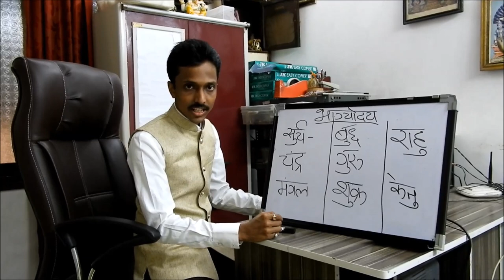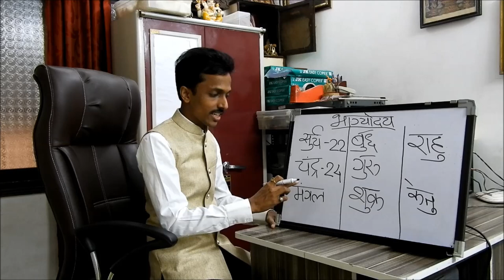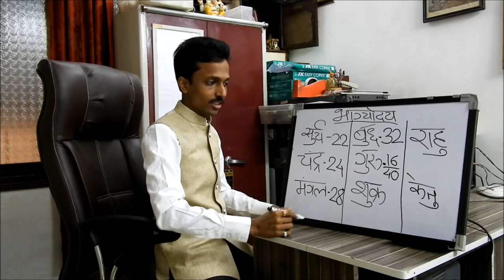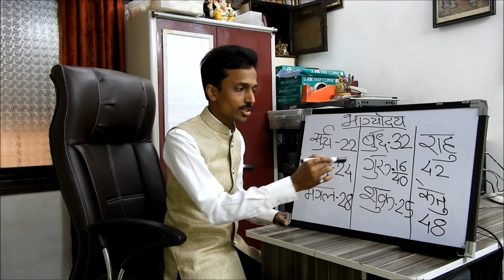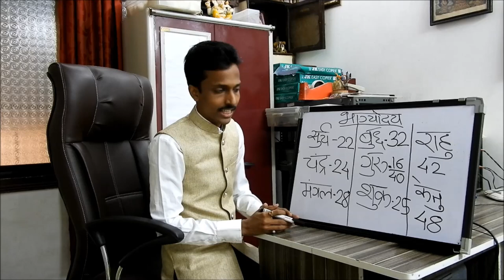भाग्योदय कब होगा कैसे देखे - ज्योतिषाचार्य युगवीर जैन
BANK ACCOUNT (current)
UNION BANK OF INDIA
Yugveer uttamkumar jain
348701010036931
HARIPURA - BRANCH

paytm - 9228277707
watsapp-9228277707